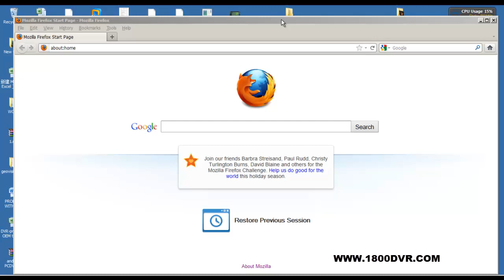1800DVR COM DVR5000ME COMPATIBLE WITH FIREFOX FIRMWARE90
1800DVR.COM-DVR5000ME-COMPATIBLE WITH-FIREFOX-FIRMWARE90